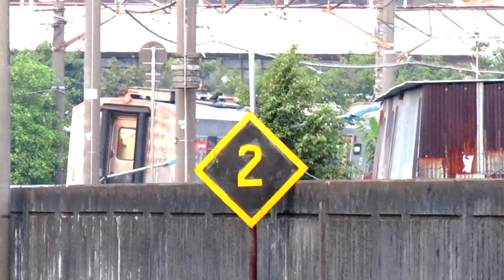KA PARAHYANGAN Langsir dan Berangkat, NewLivery EdisiKhusus Kemerdekaan.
EXCLUSIVE !!! Langsir dan Keberangkatan KA PARAHYANGAN New Livery Edisi Khusus Kemerdekaan
KA Parahyangan Langsir Kereta api